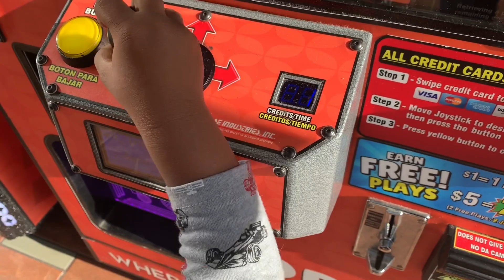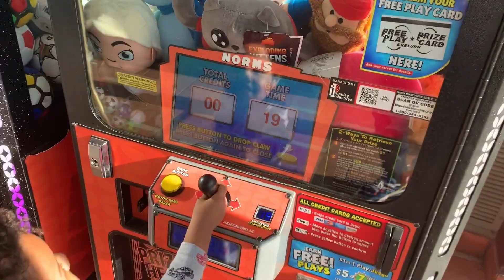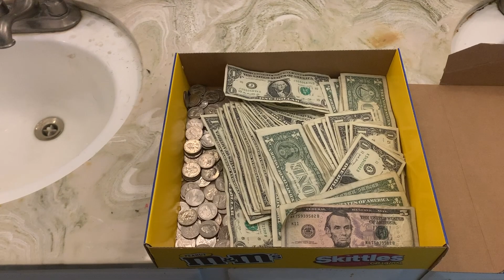Pulling cash from my Vending Machines!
This Is How Much Vending Machines Make!